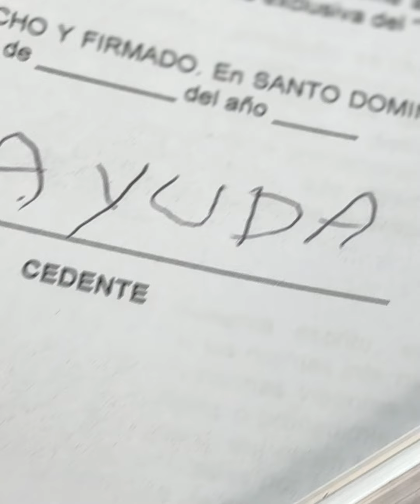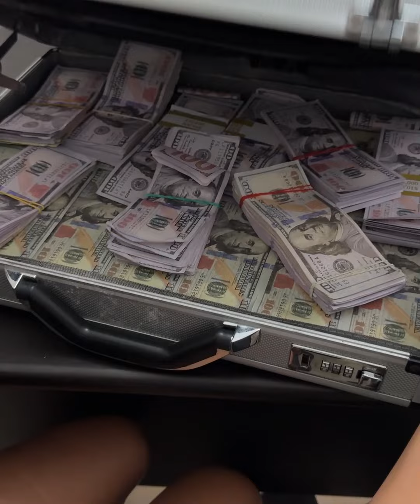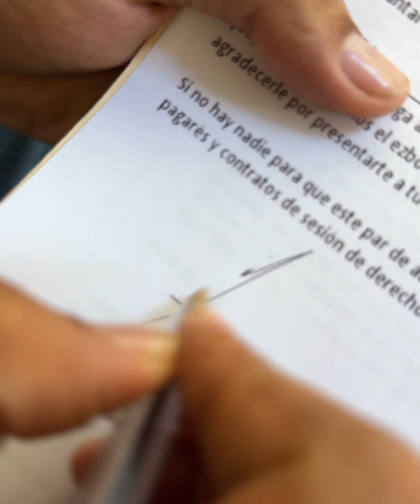Solo lo quería por su dinero pero el karma la hizo pagar